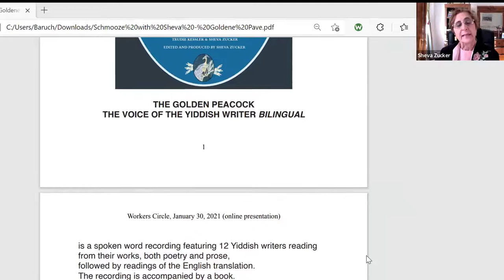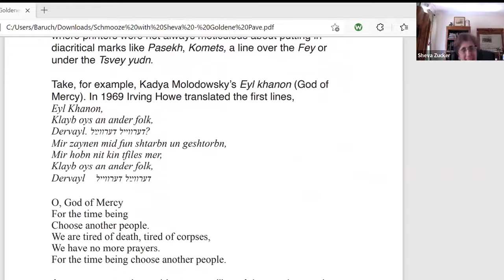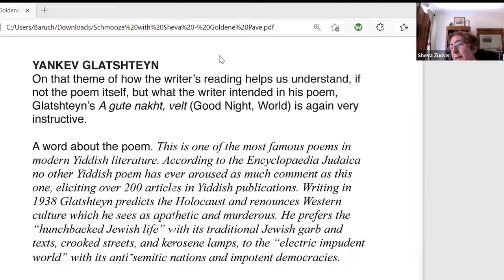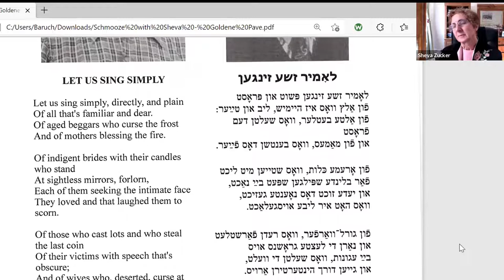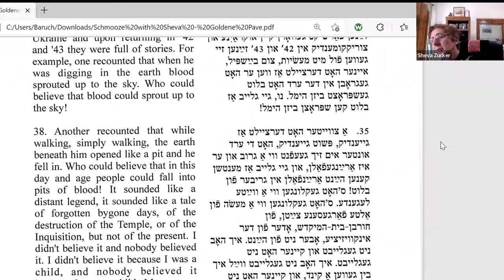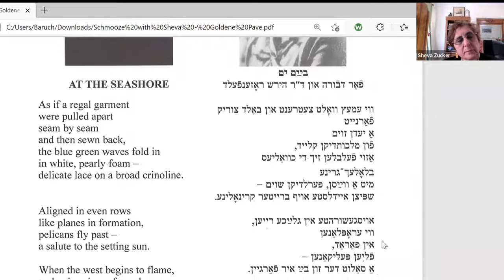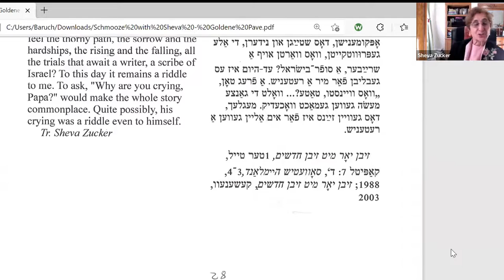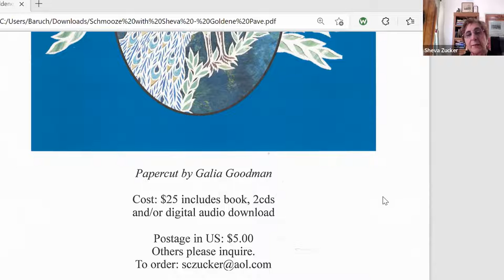Great Yiddish Voices Come Alive in Yiddish and English: Schmooze with Sheva Zucker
Yiddishist Sheva Zucker shares highlights from her new bilingual recording and book project, Di Goldene Pave: Dos Kol fun dem Yidishn Shrayber. At this special program designed to be accessible to both Yiddish and non-Yiddish speakers, hear audio from great Yiddish writers and discuss the value of listening to people speaking their own words.